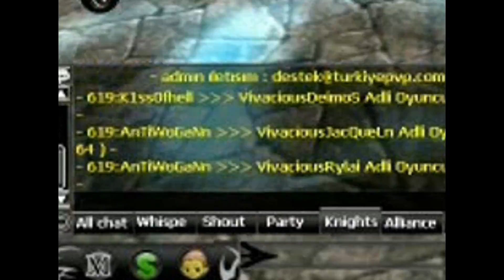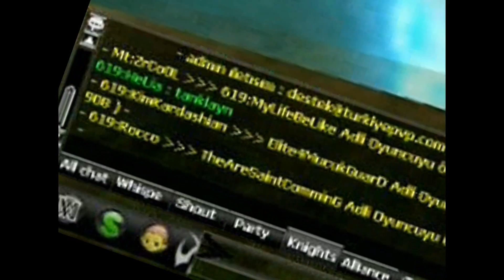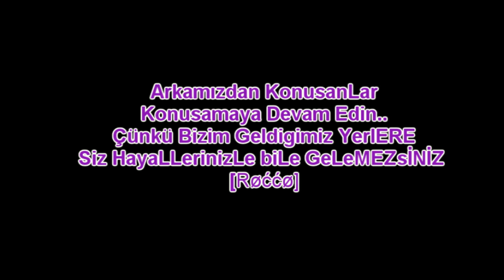Prø FámíLy VøL 8